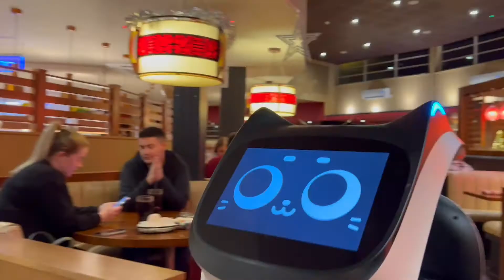BellaBot Hospitality Robot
BellaBot hospitality robot in the Liverpool TCB restaurant supporting front of house staff